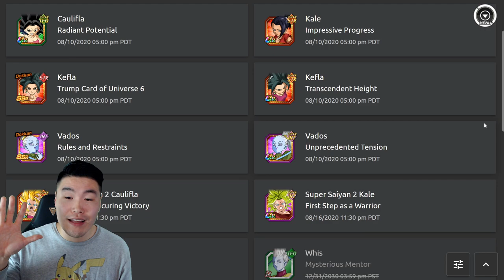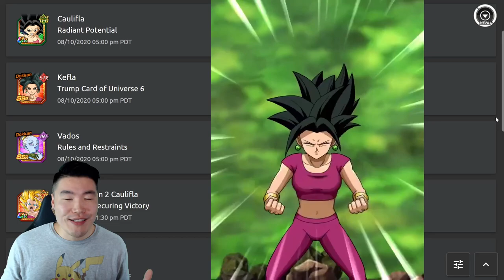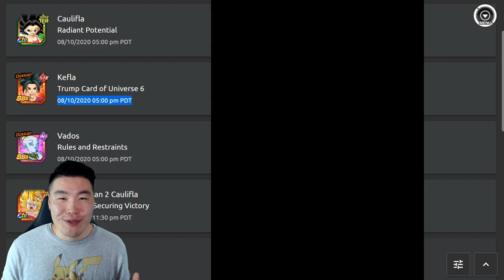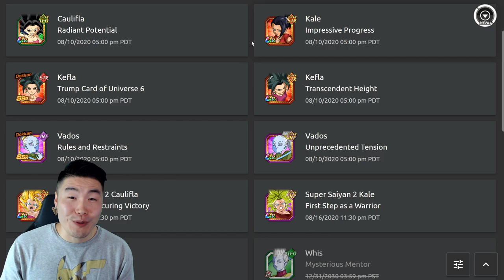KEFLA'S DROPPING EARLY?! Global Data Download Breakdown | DBZ Dokkan Battle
Here's EVERYTHING we got from Global's latest data download!